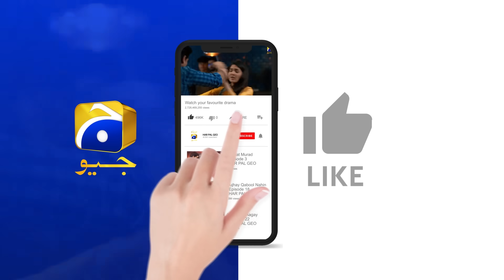Maa Nahi Saas Hoon Main Episode 07 | 𝐁e𝐬t S𝐜e𝐧e 0𝟏 | Hammad Shoaib - Sumbul Iqbal | Har Pal Geo